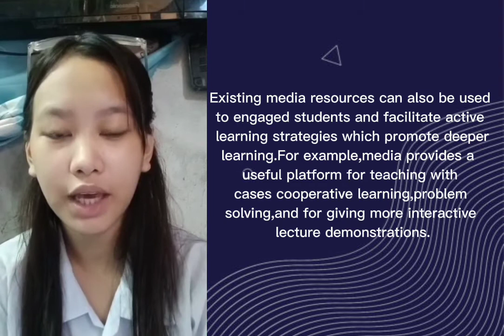Media & Information Develops Creativity & Critical Thinking JG